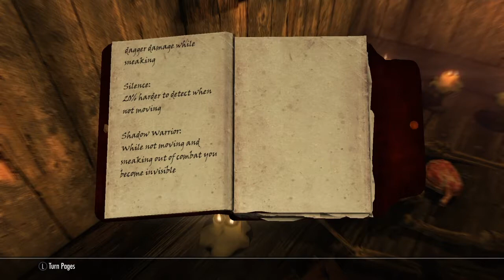skyrim #2|vampires are gay